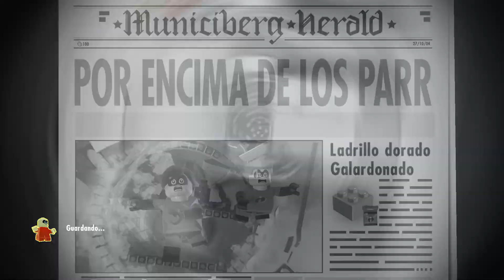¡BATALLA DE SUPERHÉROES EN LA ISLA DE NOMANISAN! | LEGO LOS INCREÍBLES #9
╔ ஜ۩☢۩ஜ ╗
║                                  ABRIR ESTA DESCRIPCIÓN                               ║
╚ ஜ۩☢۩ஜ ╝

Bienvenidos chicos y chicas, hoy vamos a jugar al LegoLosIncreíbles en el jugaremos con la flexibilidad de Elastigirl, la superfuerza de Míster Increíble, los campos de fuerza de Violeta, la velocidad de Dash y las impredecibles habilidades de Jack-Jack para acabar con la oleada de mentes criminales, como Síndrome y El Subterráneo, a los que tendremos que hacer frente.

🎮INSTANT GAMING🎮

Si queréis compraros un juego o alguna tarjeta de prepago de una forma mas BARATA y SENCILLA, y a la vez me queréis apoyar, lo podéis hacer a través de este link.

👉🏻Steam: AngelRamon1999
👉🏻PSN: AngelRamon1999